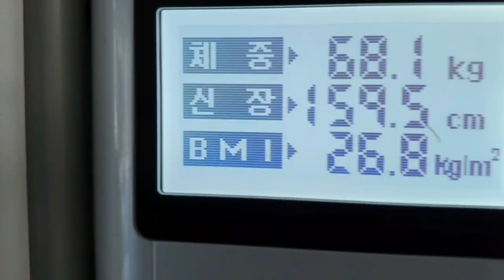차한잔속 삭발 결정-체중점검 구독자 성님은 강했다